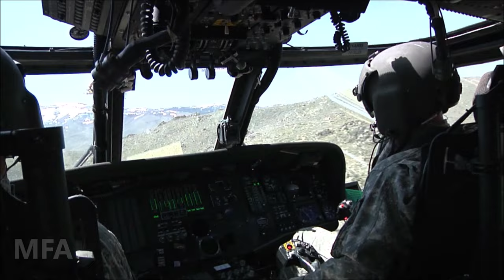Incredible Black Hawk Helicopter Compilation - You Won't Believe What It Can Do!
Amazing compilation video of U.S. army's helicopter, Sikorsky UH-60 Black Hawk. The Sikorsky UH-60 Black Hawk is a four-blade, twin-engine, medium-lift utility helicopter manufactured by Sikorsky Aircraft.

The BLACK HAWK multirole helicopter serves with the U.S. military and the armed forces of 28 other countries worldwide as a tough, reliable utility helicopter.

During the last 40 years, this remarkable aircraft has fought its way in and out of countless combat zones to deliver and extract troops, save lives as a MEDEVAC or casualty evacuation platform, provide critical supplies to troops, deliver emergency supplies during natural disasters, and perform as an aerial firefighter and border patroller.

This channel is all about the military. Check out other awesome military videos on this channel.

**Help us translate this video title and description into your language**